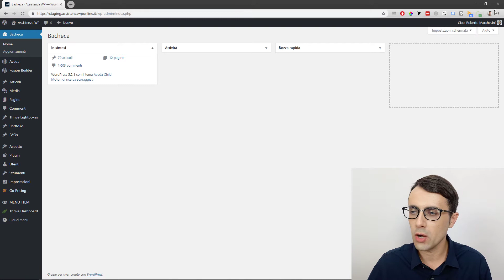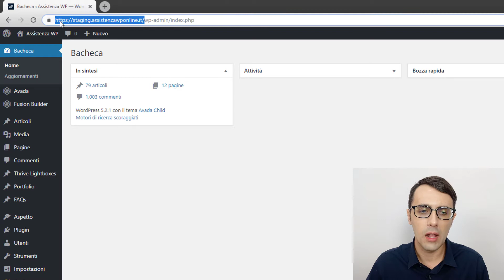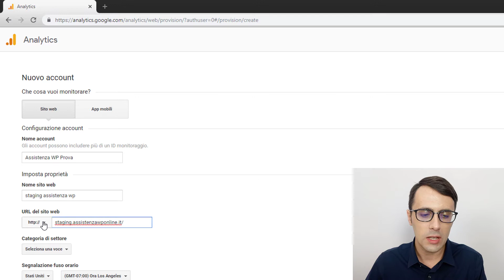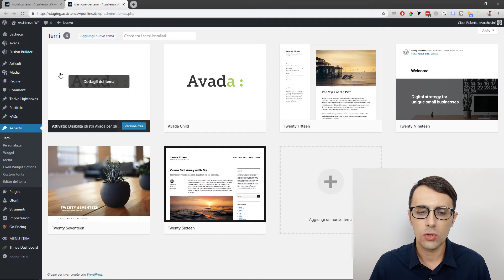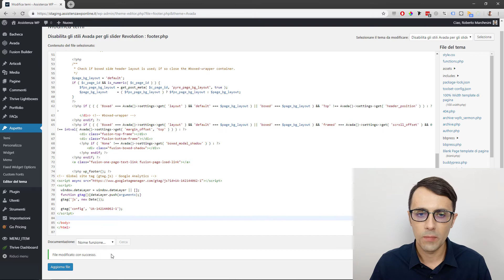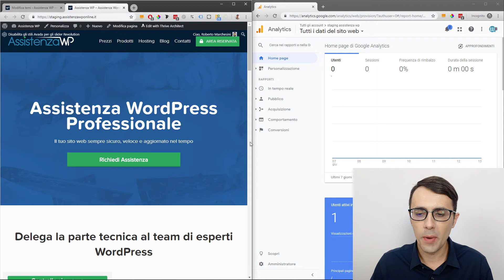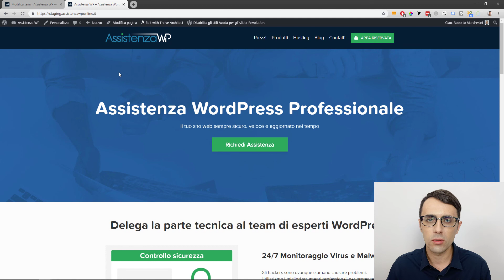Come collegare Google Analytics su WordPress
Il video in breve: all'interno di questo video ti vado a spiegare in modo molto semplice come puoi andare a collegare Google Analytics su WordPress in modo manuale grazie al codice messo a disposizione da Google.

Andremo a modificare un file del tuo tema grafico ma grazie a questo video vedrai che i passaggi sono molto semplici da seguire.

Se hai dei dubbi o delle domande a riguardo di questa video lezione o se sei andando incontro a delle difficoltà, non esitare a lasciarmi il tuo commento sotto a questo video, sarà un piacere per me aiutarti.

Sono sicuro che la video lezione sarà di tuo aiuto.

Assistenza WP tratta tutti gli argomenti che riguardano la creazione e gestione di un sito web. Di fatto si propone come la tua guida su WordPress.

Se hai biogno di aiuto con WordPress continua a seguirmi perché vengono rilasciati nuovi contenuti su base settimanale.